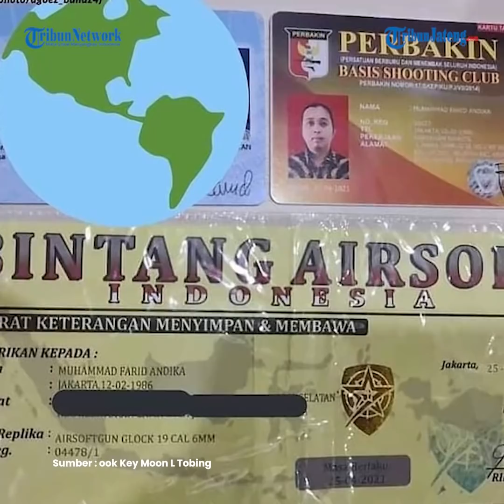Penjual Airsoft Gun Pengemudi Fortuner Koboi Duren Sawit Ditangkap Polisi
Polisi menangkap AM alias S, penjual airsoft gun ke pengemudi mobil Fortuner, Muhammad Farid Andika.
Farid menodongkan airsoft gun itu ke pengendara lain di kawasan Duren Sawit, Jakarta Timur, beberapa waktu lalu.
Farid melakukan itu setelah sebelumnya dia menabrak pengendara sepeda motor.